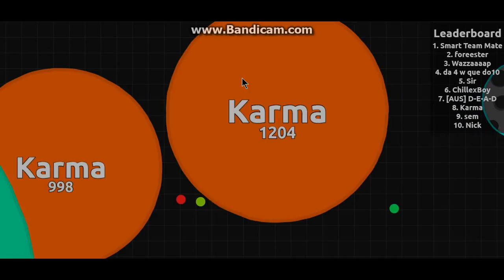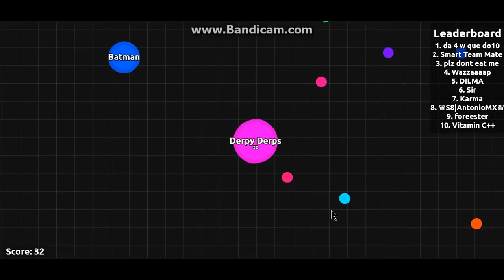Agar E1 Attempting The Leaderboard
Hello there! Welcome to my new video.
From now on i will try to be more active.